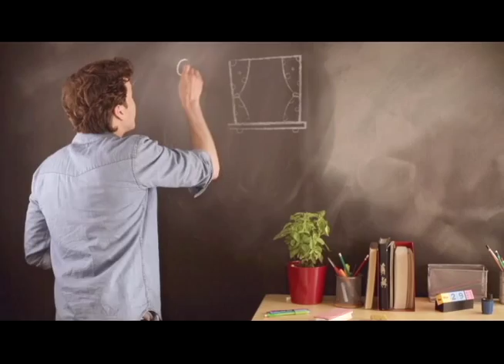Franártur Duque - Locución El Tiempo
Versión, Matemáticas
Producido por City Tv
Colombia
2014